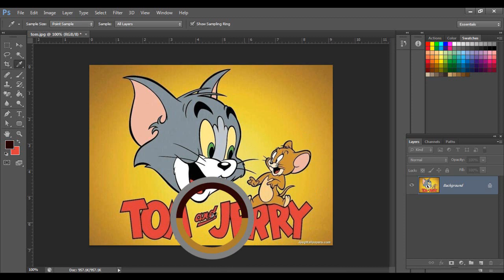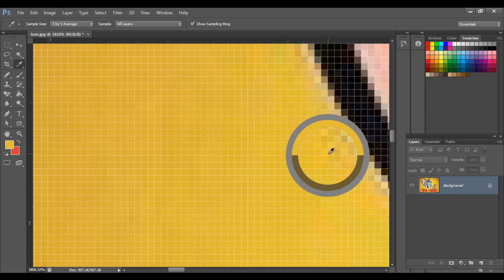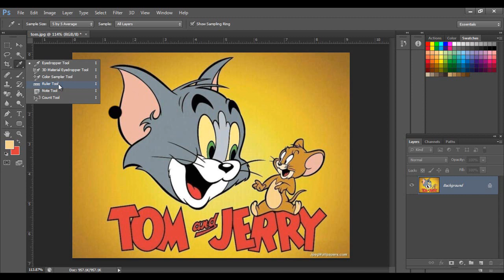Công cụ Eyedropper tool trong Photoshop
Video giới thiệu về công cụ Eyedropper tool trong Adobe Photoshop